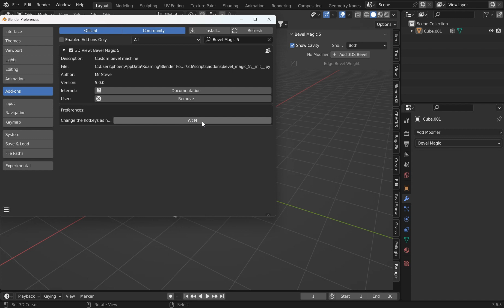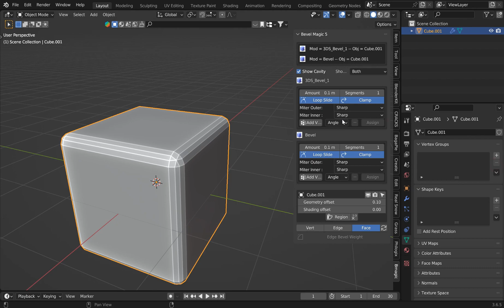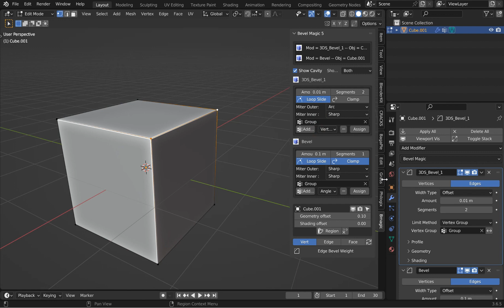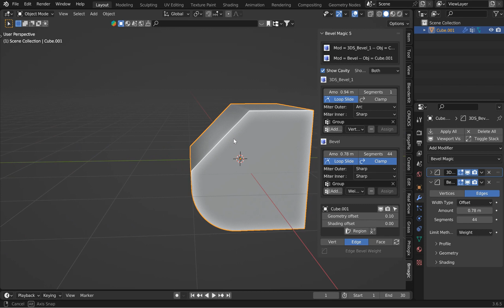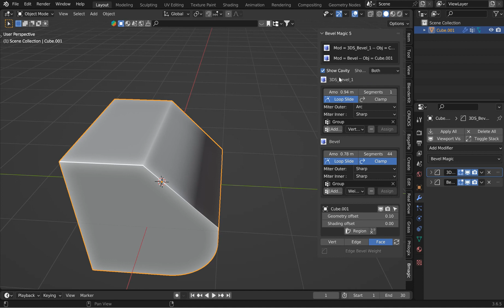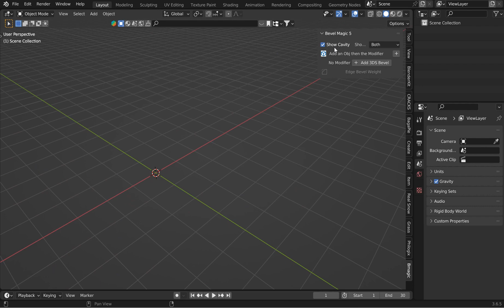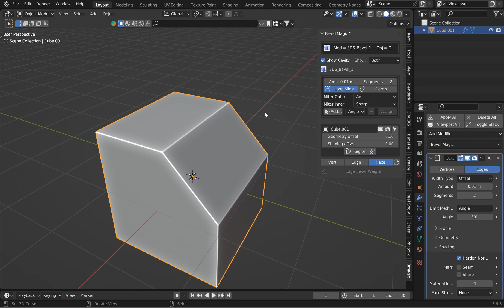Bevel Magic 5 for Blender 3.6 ((NEW))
Bevel magic is back on my workbench, lots of updates planned and the 4.1 new auto smooth will be enabled the I release the next version

This video is NOT sponsored but there are some links that take you to Blender Market etcetera to pick up the addons that I created for a small fee and it supports better video equipment and editing software subscriptions I Tithe everything to honor God

My add-ons found on Blender Market